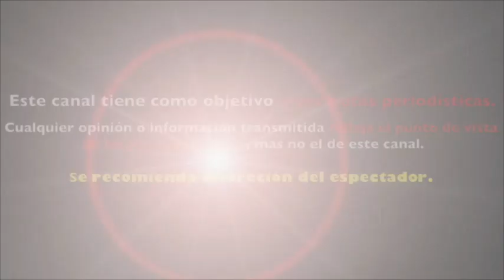SIN TEMOR ALGUNO, CARLA ESTRADA REVELA SI FERNANDO COLUNGA SE SOMETIÓ A UNA CIRUGÍA ESTÉTICA